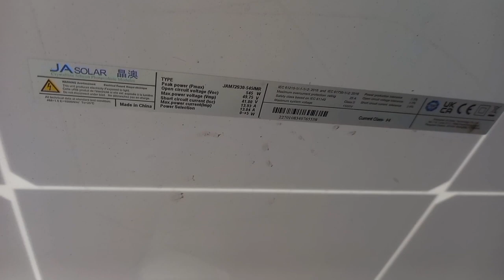404 kw solor project|| How many solor plates used in 404 kw solor project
dosto is video me ap ko btay gy k solor project ktny kw me kitni solor plates use Hoti hen

solor plates ki complete Installation

how to install solor plates

proper installation of solor plates